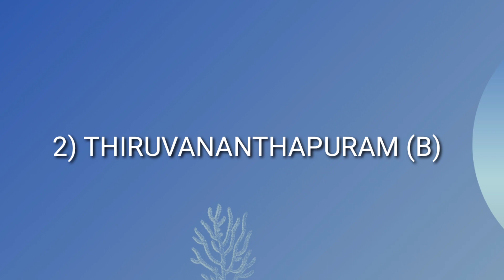Flipkart Beat The Genius Quiz Today's Answers S1E13:IPL Special,27 June 2021 Answers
BEAT THE GENIUS Quiz Today's Answers
Kaun Answers

BEAT THE GENIUS Today's Answers
Stick Around
 BEAT THE GENIUS Quiz Answers
BEAT THE GENIUS flipkart answers
 BEAT THE GENIUS all episodes answers
Flipkart answers todays
BEAT THE GENIUS season 2
BEAT THE GENIUS season 1
all episodes
flipkart answers today
gift voucher
super coins
win the mobile
headphones
flipkart
BEAT THE GENIUS
TCL Bluetooth Headset
1000 & 50 Flipkart Gift Voucher
play and win
flipkart BEAT THE GENIUS quiz todays answers
quiz answers
quiz
BEAT THE GENIUS quiz
answers
quiz answers
Stick Around
BEAT THE GENIUS flipkart all answers
@Stick Around